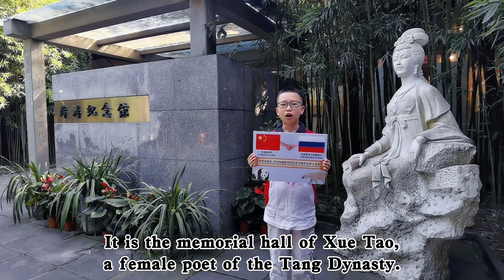NT -- River watching Pavilion by Xie Junhao (Chengdu)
(see ENGLISH below) В этом сентябре школьники Волгограда и Чэнду приготовили целую серию красочных и познавательных видео о самых знаменитых -- и, наоборот, малоизвестных статуях, зданиях и уголках Волгограда и Чэнду.
Сье Цзюньхао из средней школы Юцай – филиала Старшей школы №7 «Сюэдао Кэмпус» города Чэнду приглашает всех на прогулку через Бамбуковый парк к изящному речному павильону!
This September, Volgograd and Chengdu students have prepared a whole series of colorful and informative videos about the iconic statues, buildings and little-known sites of Volgograd and Chengdu.
Xie Junhao from Middle School Yucai – branch of High School No. 7 Xuedao Campus of Chengdu is inviting everyone on a tour through the Bamboo Park to the exquisite River watching Pavilion.